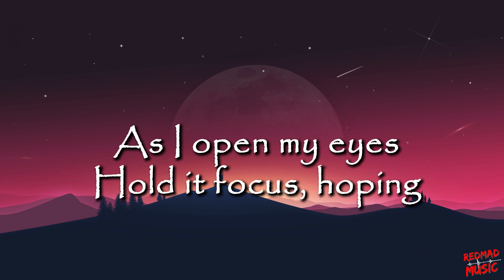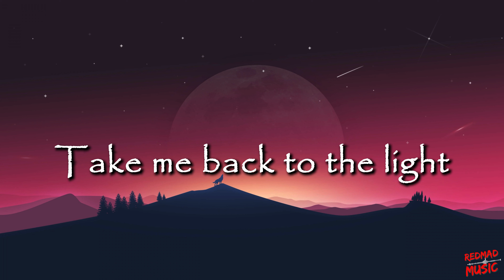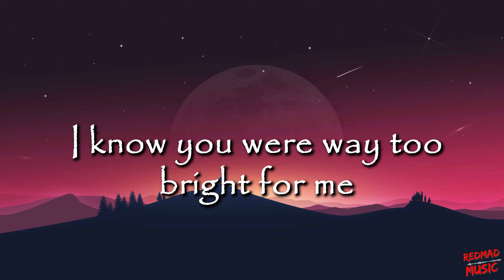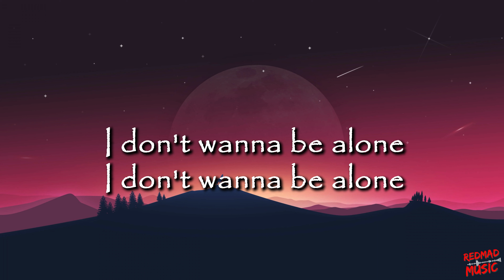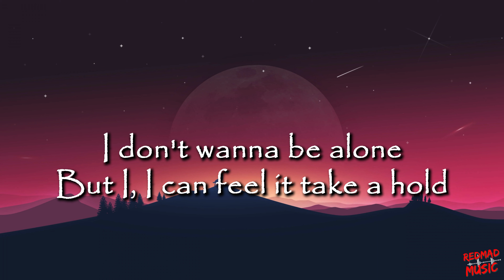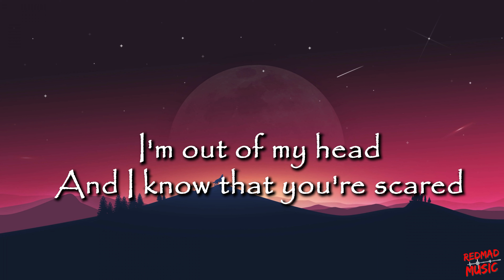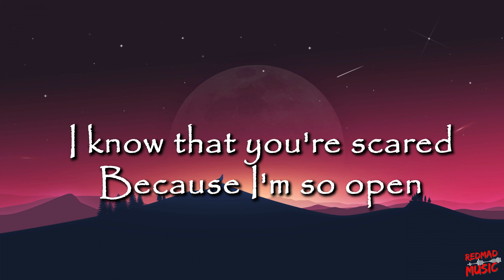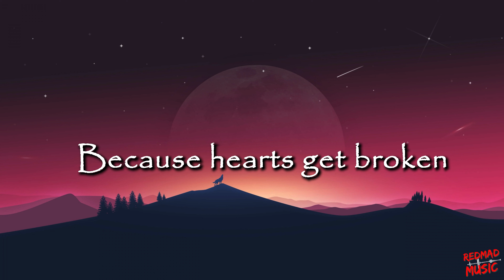Harry Styles - Golden (Lyrics)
Experience the infectious vibes of Harry Styles' 'Golden.' Feel the upbeat rhythm and captivating melodies that define this track. Join in for a musical journey filled with energy and positivity! 🎵✨